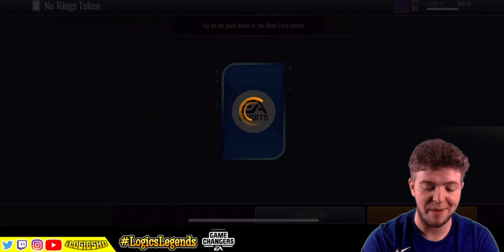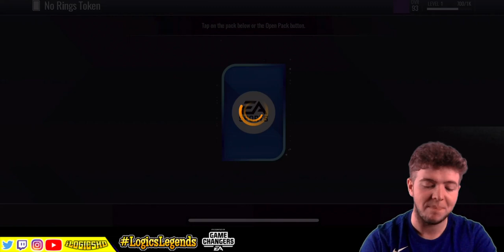101 OVR No Ring Club Masters Pack Opening!! | NBA LIVE Mobile 22 S6 No Ring Club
101 OVR No Ring Club Masters Pack Opening!! | NBA LIVE Mobile 22 S6 No Ring Club. This is an NBALM 22 101 No Ring Club pack opening featuring the No Ring Club Masters packs opening.

What NBALM 22 S6 No Ring Club Player do you want most? :)

Learn about the latest NBA LIVE Mobile 22 S6 News & Download!